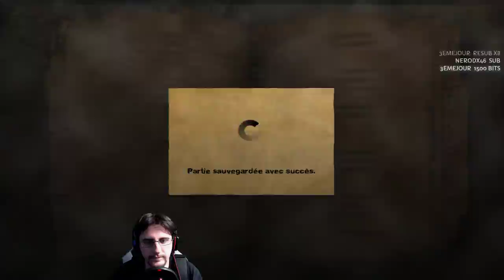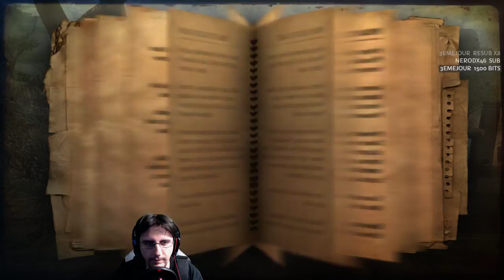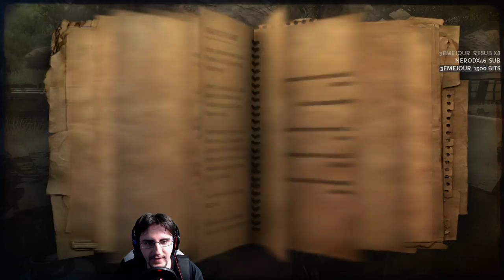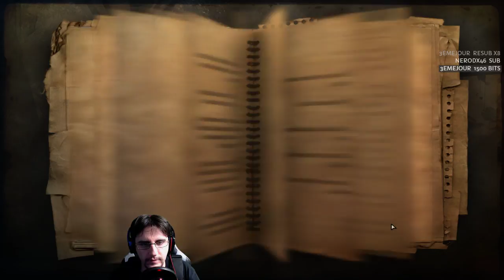[FR]Far Cry 2 meilleur que Far Cry 5 ?? (Rediff 3/3)